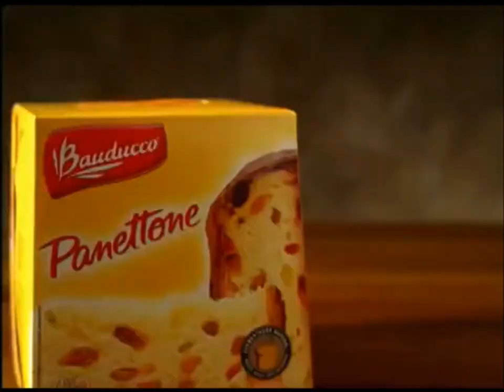Intervalos Do Focus Filmes (13/05/2020) (1/2)